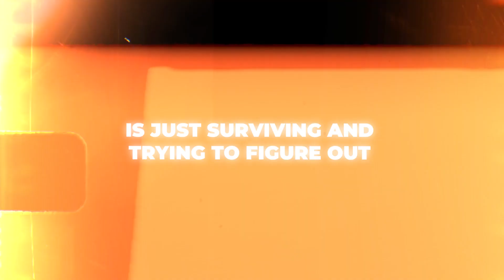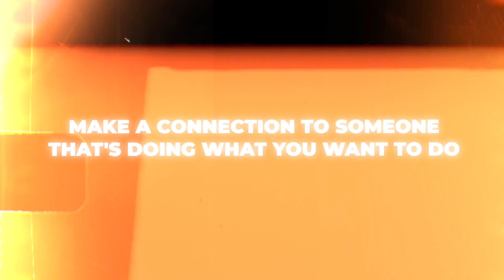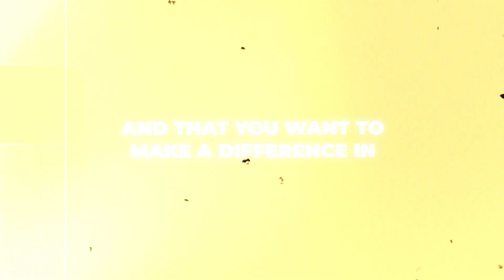What To Do When You Hate Your Job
Are you career-searching right now? As a grad looking for your first job. Or maybe you're in a job right now and you hate it. Whatever the case is, you have to figure out what you want to do before picking a new job.

In this video, Zane is giving advice on how to look for a job you'll actually enjoy. Want to ask a CEO for more career advice?